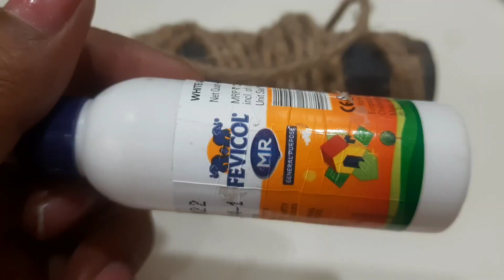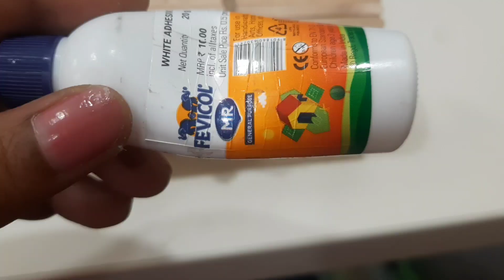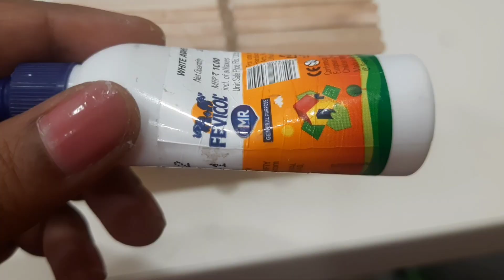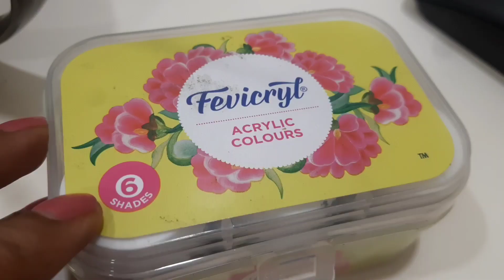DIY | Ice-cream Stick Penstand | Homemade Penstand | Waste Material DIY | Wooden Decor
Artist: Vaibhavi